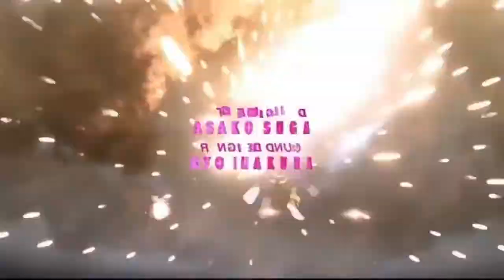KH2-FM -Luxord Data battle (Critical mode)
Win one mini game  and then use berserk all the way